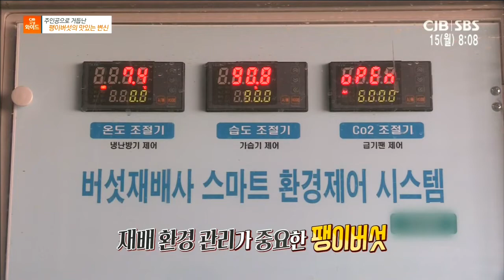주인공으로 거듭난 팽이버섯의 맛있는 변신